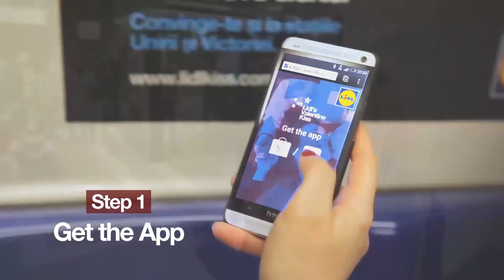The Kiss Recognition app - LIDL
Agency: MRM Worldwide Romania